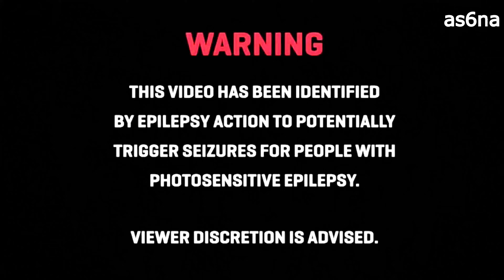Your Name - Unconditionally (sp6ce Remake) | 4k (Free Project File/Preset)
(i stream games and fortnite)
🎵 Song: Katy Perry - Unconditionally
⭐️ Characters: Mitsuha Miyamizu, Taki Tachibana
🎬 Anime: Your Name (Kimi No Na Wa)
🍪 Program: After Effects

(rm: @sp6ce)
(ac: @sp6ce)